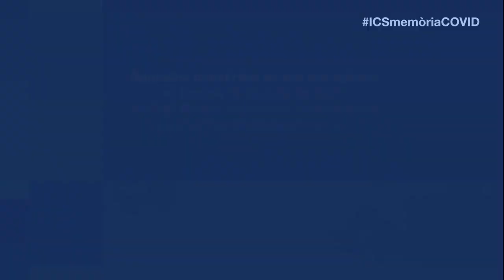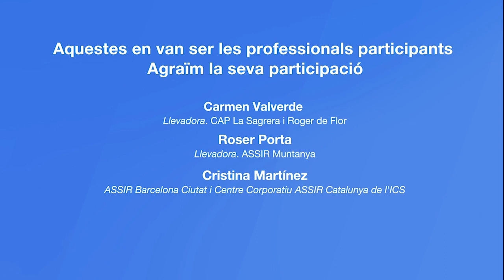ICS Memòria COVID. Parlen les professionals dels ASSIR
Participants:

Rosa Almirall, ginecòloga. Servei Trànsit d'Atenció a Persones trans de Catalunya
Elena Pérez, llevadora. ASSIR de Sant Boi de Llobregat
Margalida Colldeforns, llevadora. ASSIR de Granollers
Laura Vázquez, auxiliar administrativa. CUAP Manso (Barcelona)
Carmen Valverde, llevadora. CAP La Sagrera i Roger de Flor (Barcelona)
Roser Porta, llevadora. ASSIR Muntanya
Cristina Martínez, ASSIR Barcelona Ciutat i Centre Corporatiu ASSIR Catalunya de l'ICS.